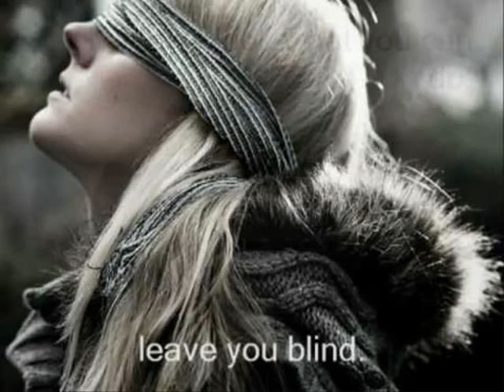Sia My love Eclipse soundtrack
Very very beautiful song! :) pls coment :)